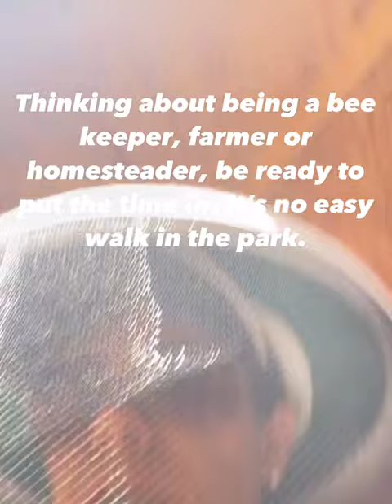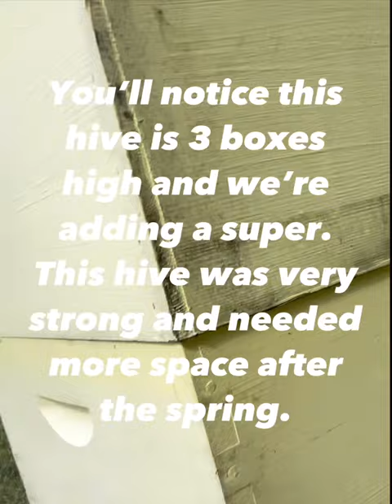TIME TO ADD HONEY SUPERS FOR BEES!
It’s time for the bees to make honey for us to enjoy!  These top boxes are called SUPERS. This is the box that we can harvest our honey from. God willing there will be enough for us to enjoy this 1st full year in bee keeping!